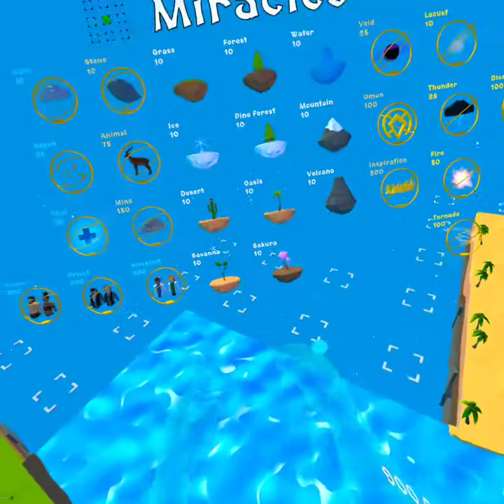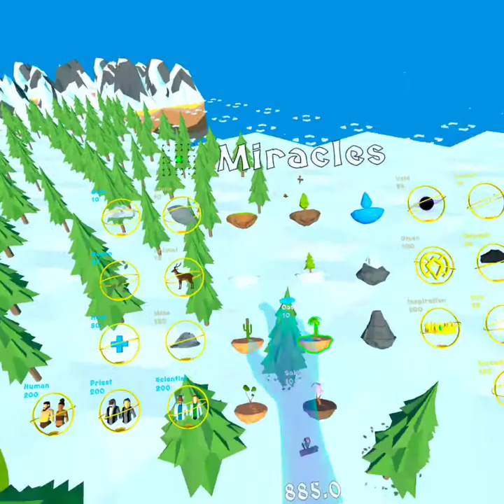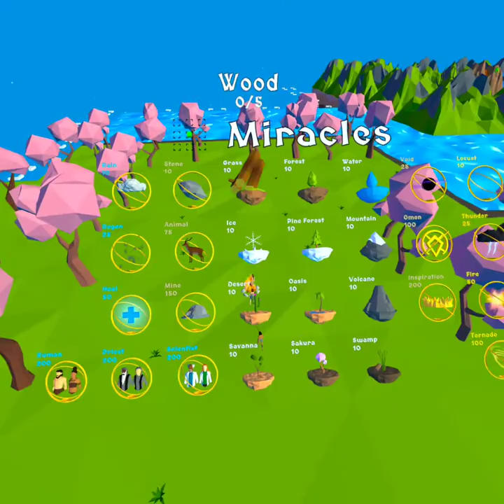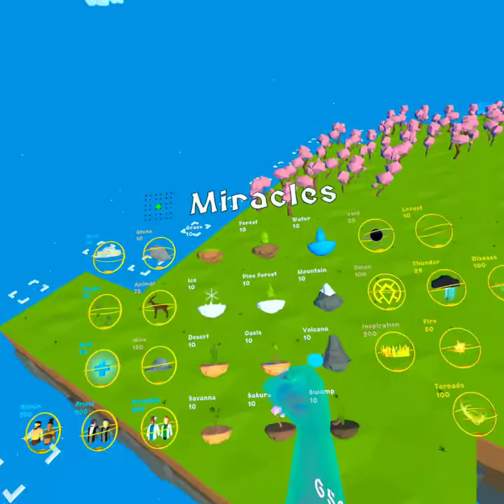Deisim VR ep 2 The Conquests of Pierrton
R.I.P Pierre. His spirit shall rule in every emperor's body from now own.